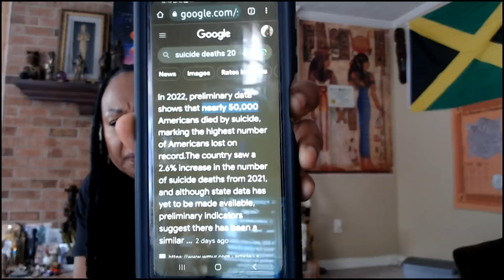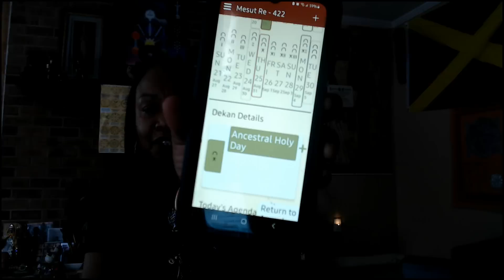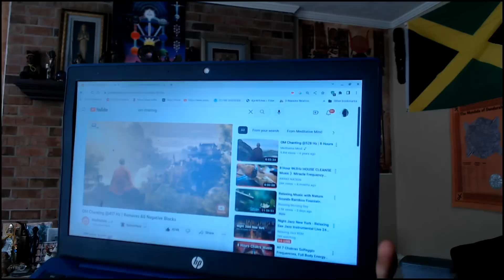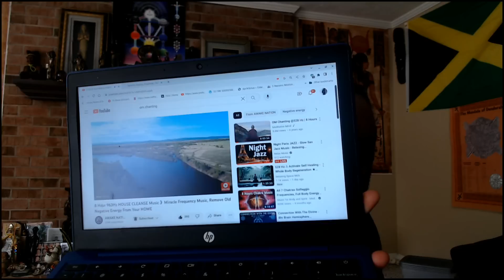Removing Spiritual Blocks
Clearing your sacred space, and energy field, also tools used in clearing energy.

Tuning forks

Selenite Wand:

Palo-Santo sticks: